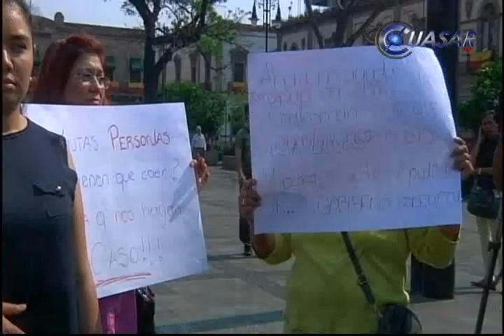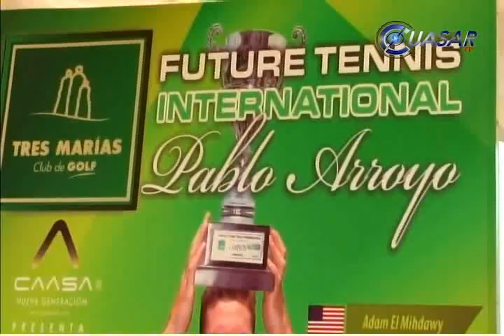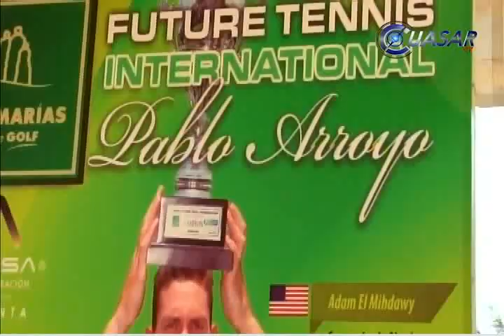Noticias de Michoacán, CuasarTv a 21 de Mayo del 2013